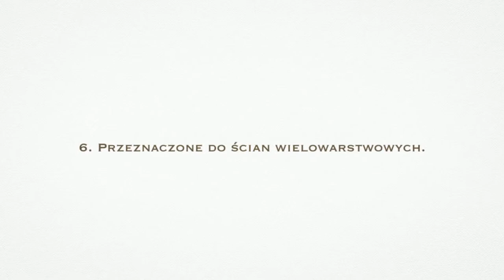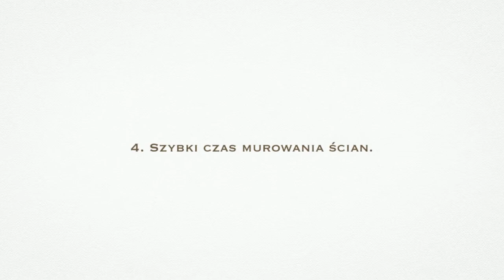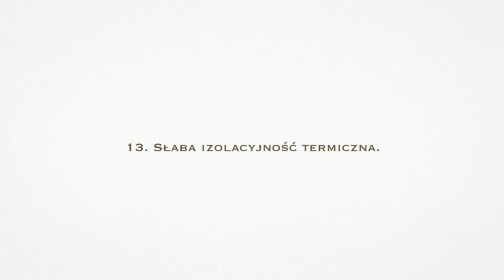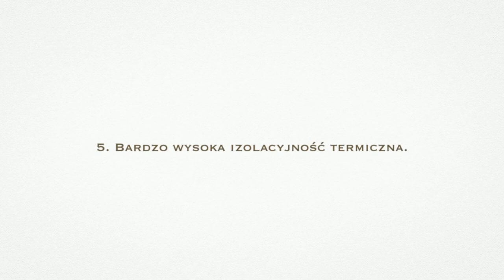Porównanie materiałów budowlanych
Jeśli zależy Ci na obniżeniu kosztu i skróceniu czasu realizacji budowy wg. typowego projektu domu, zachęcamy do przeczytania artykułu na blogu MGProjekt.